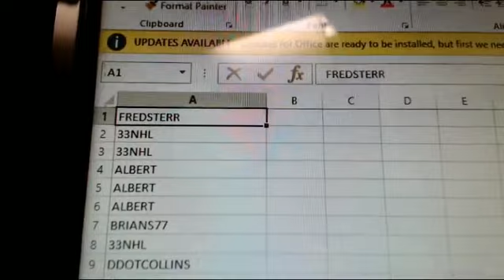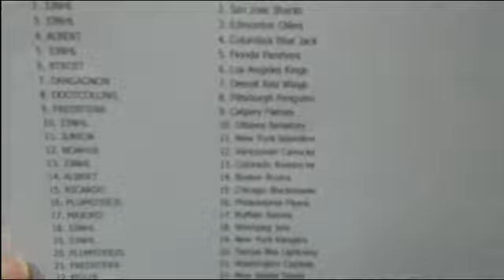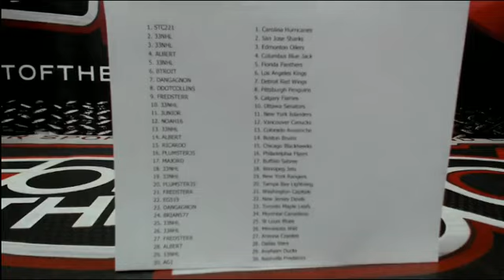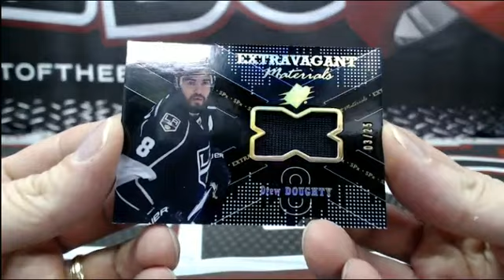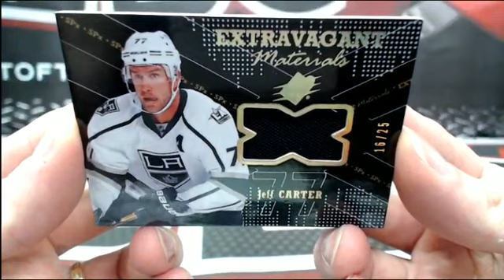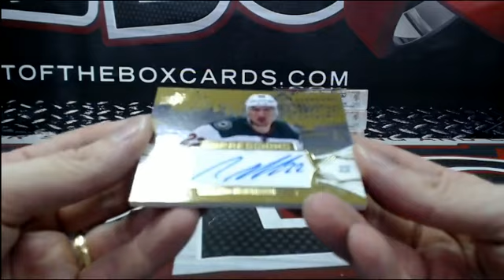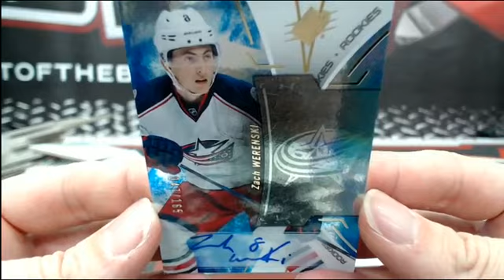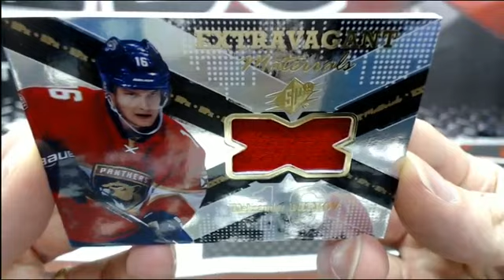Outoftheboxbreaks Break #2880 16-17 spx team random #6